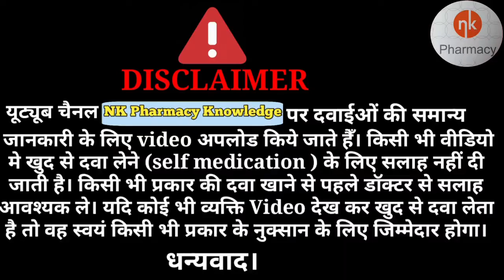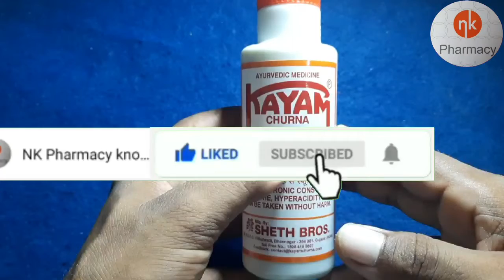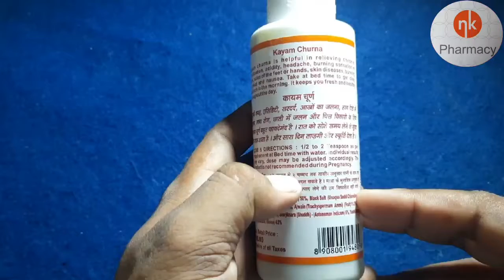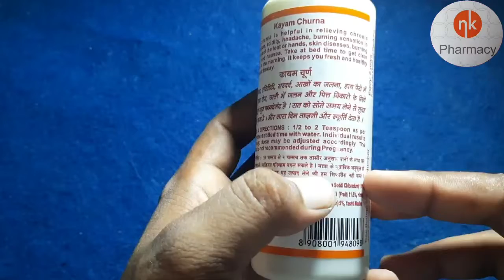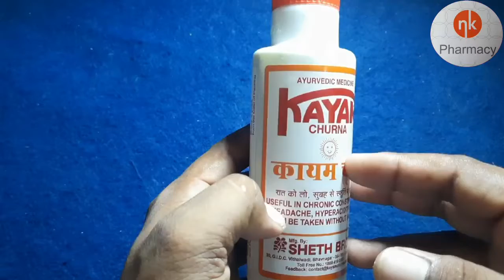Kayam churan. for chronic constipation.Hyperacidity, Headache.